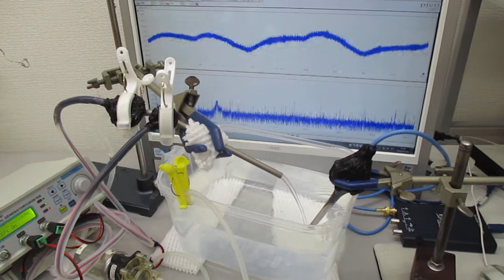小型ポンプを利用した「流水式超音波制御技術」（超音波システム研究所）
１００メガヘルツまでの周波数変化を含めた